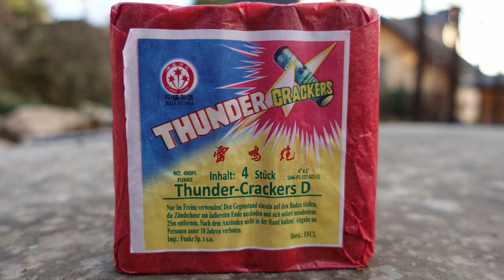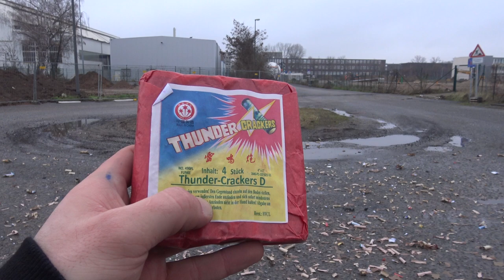Funke B vs Funke D vs Thunder Crackers D vs Funke Super I vs Funke Super II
Funke Böller im Test. Ich liebe diese Böller einfach. Immer ein satter Knall und vor allem viele Schnippsel :-)

* Kamera, Camcorder, Videoequipment:

*2x "3-Flammen-Zigarrenbrenner"

* 2x BESTER Brenner (Sturmfeuerzeug)

KEEP WATCHING.